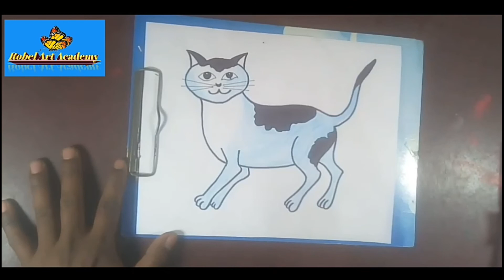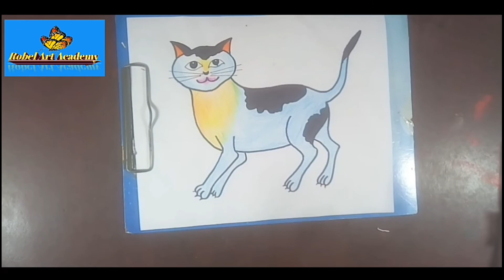বিড়াল আকাঁ শিখুন খুব সহজে। How to draw cat Very easy....